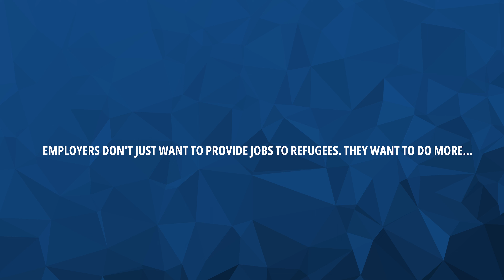Episode 4 - Growing Refugee Talent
Growing Refugee Talent: Episode 4 of “ Enriching Businesses & Changing Lives: One Job at a Time” is LIVE!
In this episode, an important conversation is unfolding about the hiring of refugees and the positive impact they're making in the workforce.
Faire grandir les talents réfugié·e·s: l’épisode 4 de « Apporter de la diversité dans les entreprises et changer des vies : un travail à la fois » est DISPONIBLE!
Dans cet épisode, une conversation importante se déroule sur l’embauche de réfugié·e·s et l’impact positif qu’elles et ils ont sur le marché du travail.
🔗Cette initiative vous intéresse? Visitez notre blogue pour en savoir plus sur l’embauche de réfugié·e·s.